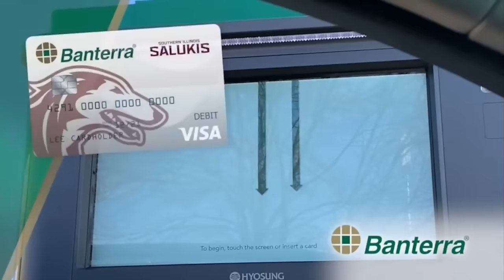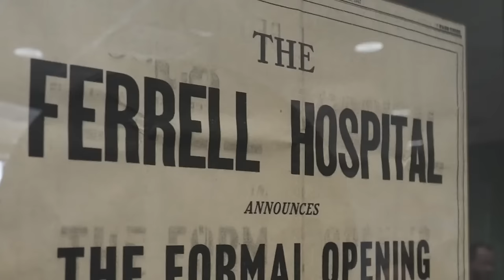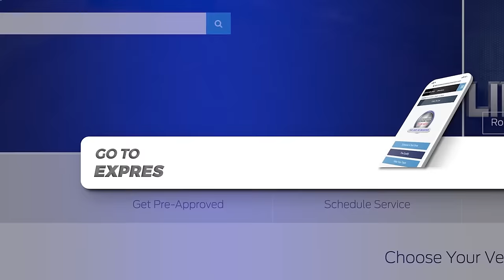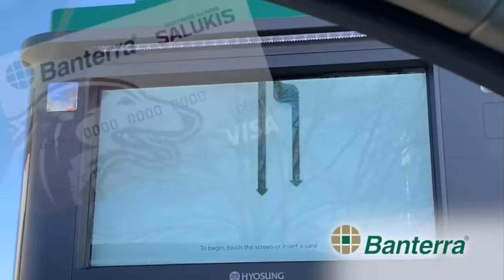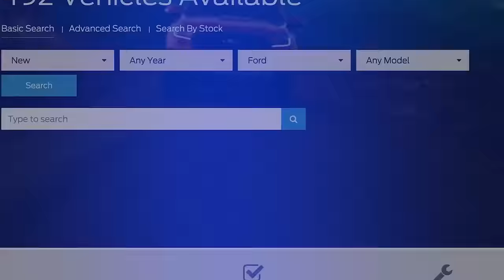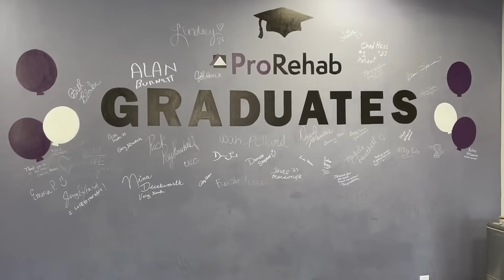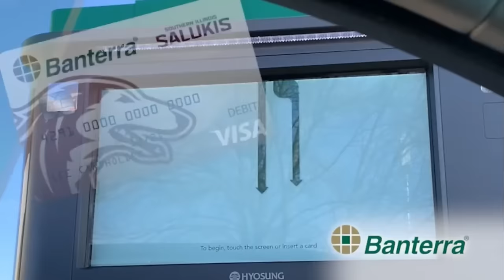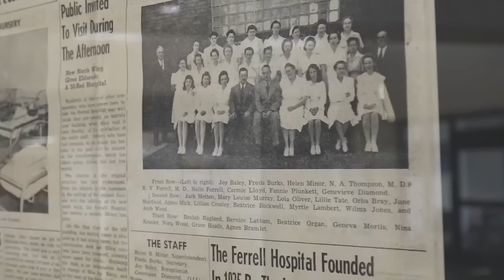Eldorado Holiday Tournament - Hamilton County VS Edwards County